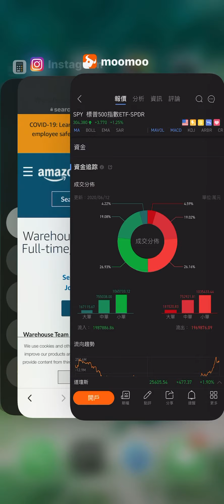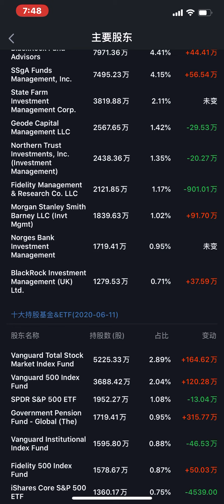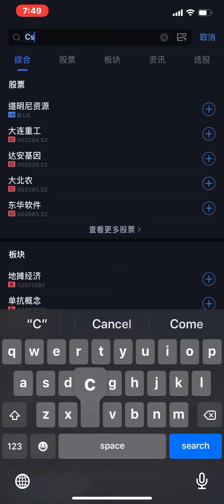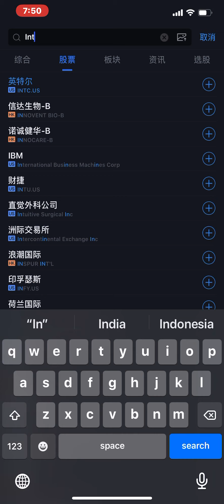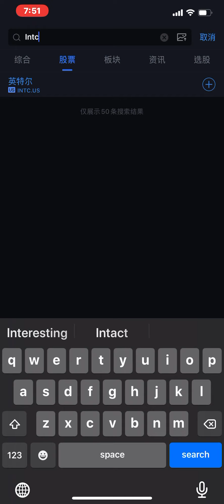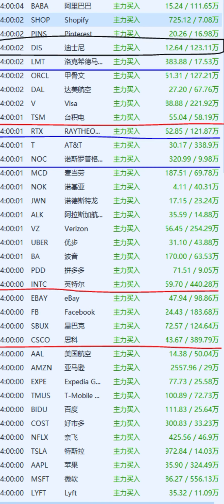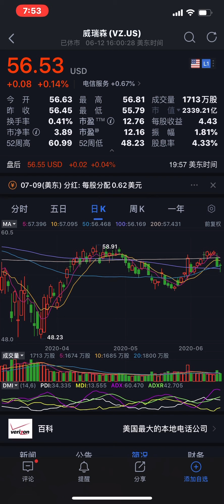周五最后几秒买进的 INTC VZ DIS CSCO RTX